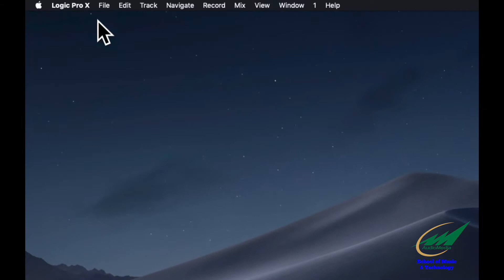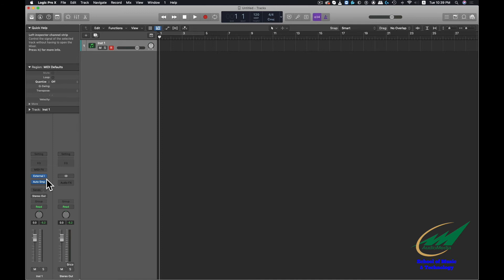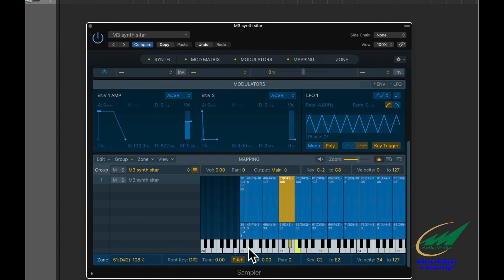Sampling using Logic Pro X in Tamil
Step by step guide to using AutoSampler in Logic Pro 10.5 in Tamil. Full procedure from keyboard connection to doing the actual sampling.